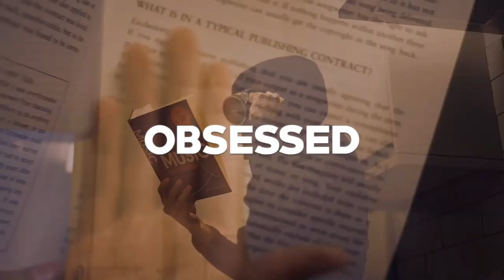[FREE] Central Cee X Ice Spice Type Beat X Sample Drill Type Beat - "OBSESSED" | Jersey Type Beat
Produced by Internxtional x KL2 Beatz
KEY: E Major
BPM: 140